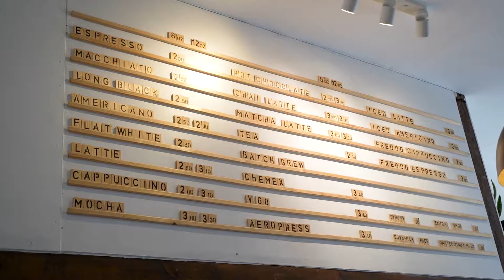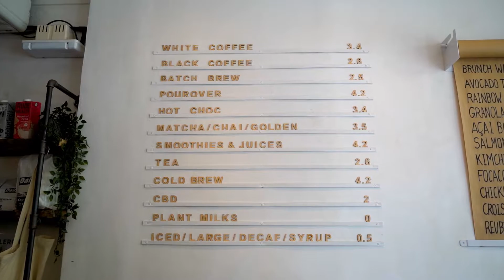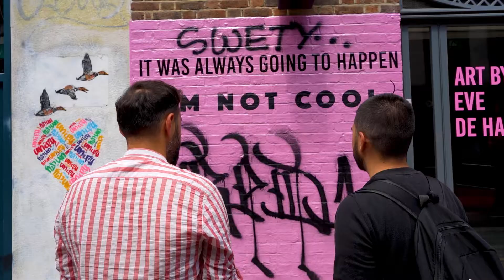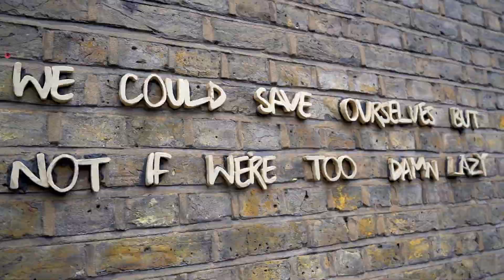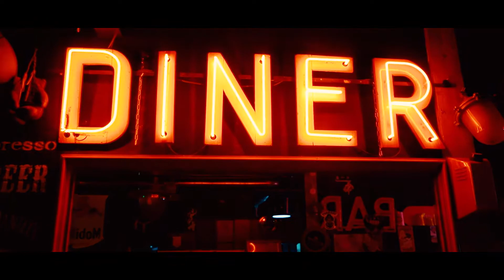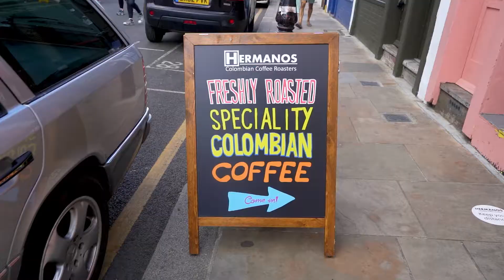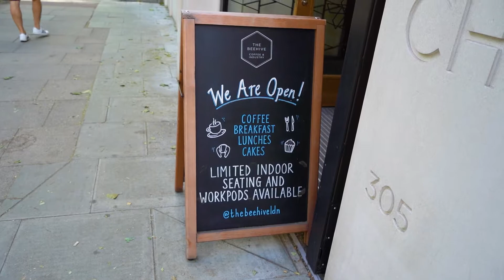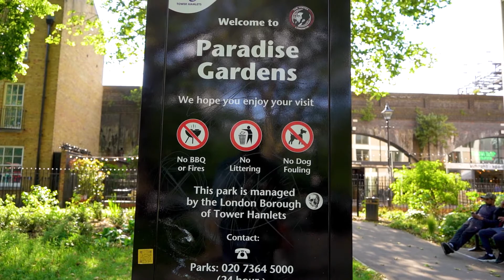TOP 5 COFFEE SHOPS IN EAST LONDON FT MRCOFFEEUK!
Continuing on to our second episode of this coffee series, we decide to take you on a tour in East London to show you some of the best coffee shops around with once again the help of the one and only MrCoffeeUK! Go check him out for more coffee related content!